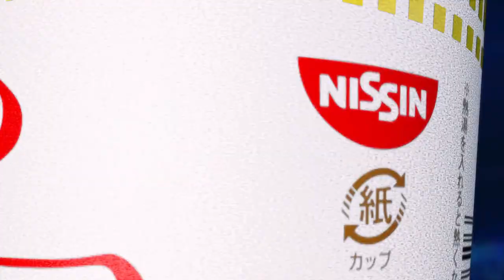SSC 2022 Winners Semis - Alvin (Captain Falcon) Vs. Nax (Pikachu) Smash 64 Tournament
This Smash Bros Tournament Winners Semis match was streamed live

Super Smash Con is a Super Smash Bros Tournament in  Chantilly, VA. This Super Smash Bros. Tournament Took place 8/11-14/2022.

This Super Smash Bros 64 Tournament Bracket features top talent! The best Smash 64 Tournament players from around the world attended this Super Smash Bros. 64 Tournament.

This is a Super Smash Bros 64 Singles Tournament / Smash 64 1v1 Tournament / Super Smash Bros. 64 1vs1 Tournament / Super Smash Bros 64 1 vs. 1 Tournament.